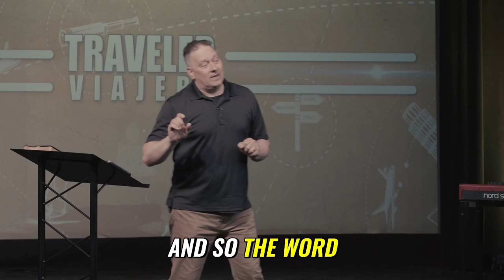The Power of Waiting: Transforming Your Life with Patience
Discover the incredible benefits of waiting for God's timing and experiencing true transformation. Learn from the story of Abraham and Isaac, and how rushing can lead to unintended consequences. Embrace patience and let God bring blessings to your life.